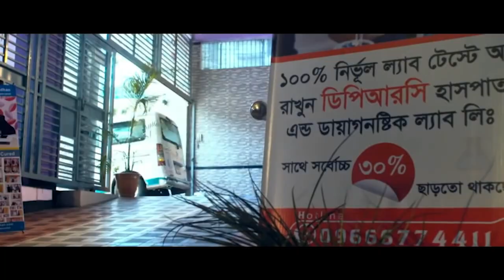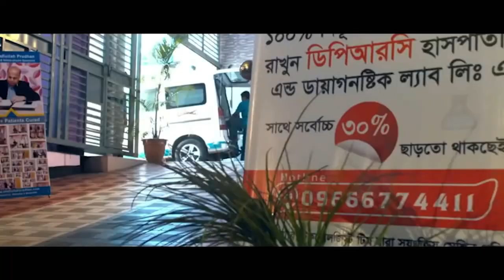কম বয়সী AVN রোগী এখন পুরোপুরি সুস্থ । আলহামদুলিল্লাহ্ DPRC’র চিকিৎসায় আমি এখন সুস্থ । AVN,AS,PID,OA